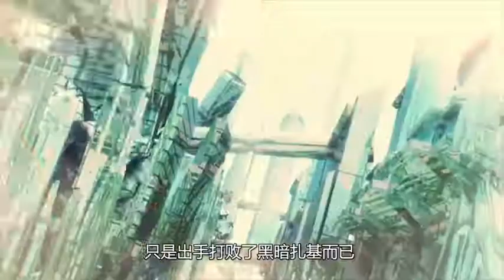5位不负责任的奥特曼，整日不务正业，平时更是连人影都见不到！